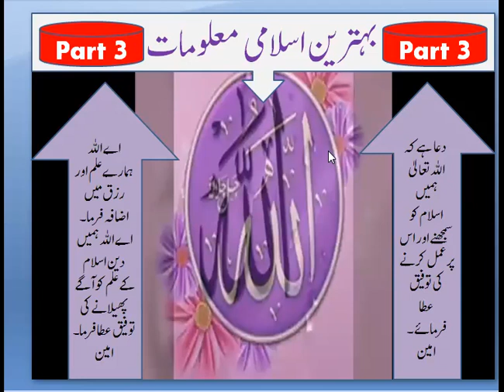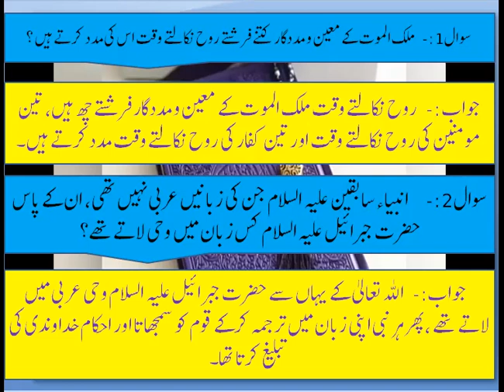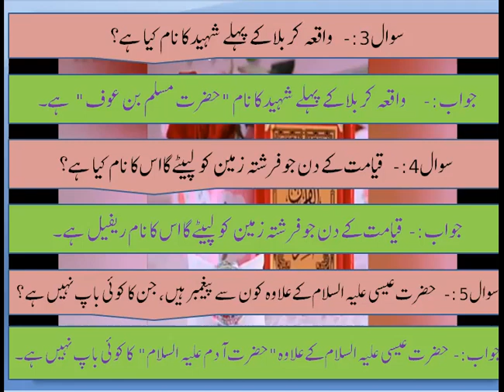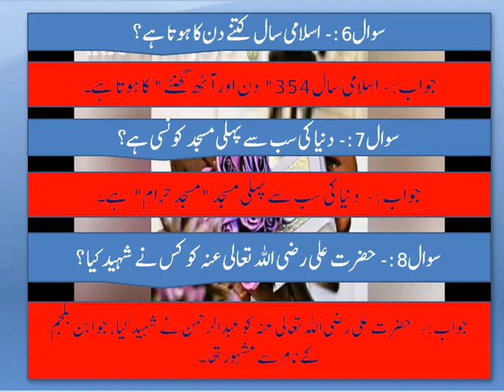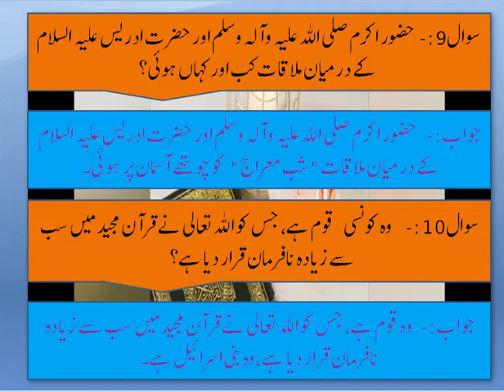Islamic Information (Part 3) By AG Ahmad